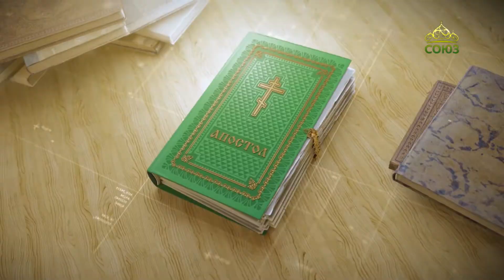Читаем Апостол 21 августа 2023. Второе послание к Коринфянам апостола Павла. Глава 5, ст. 10-15.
Ибо всем нам должно явиться пред судилище Христово, чтобы каждому получить соответственно тому, что́ он делал